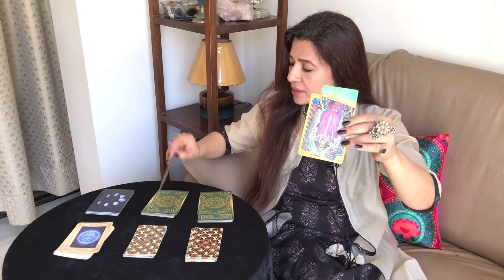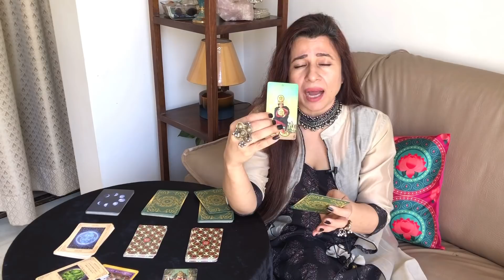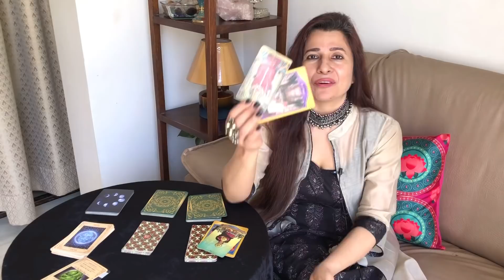Libra (Tula) Saptahik Rashifal | 12-18 April 2021 | तुला राशि साप्ताहिक राशिफल | Weekly Tarot